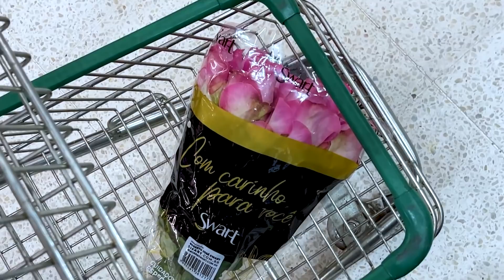FIZ UMA SURPRESA PRA MINHA NAMORADA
Valeu a atenção, pode ter certeza que é uma honra te ver por aqui, tamo junto! ϟ